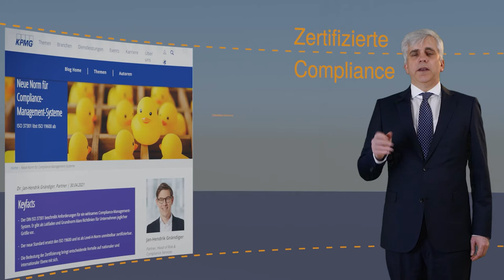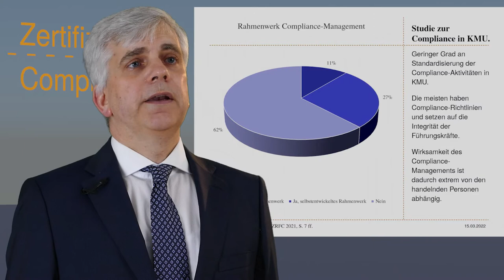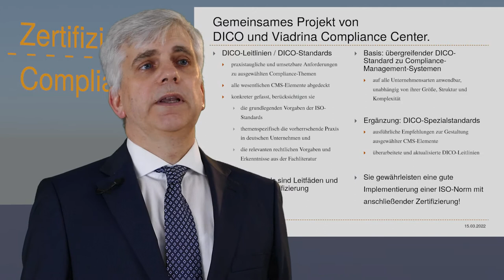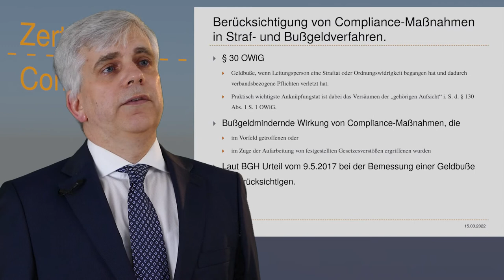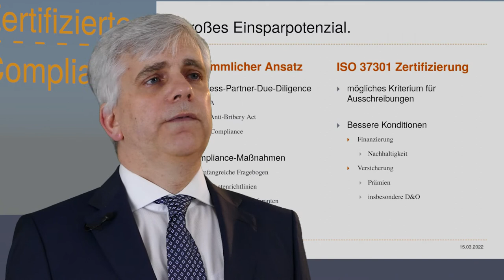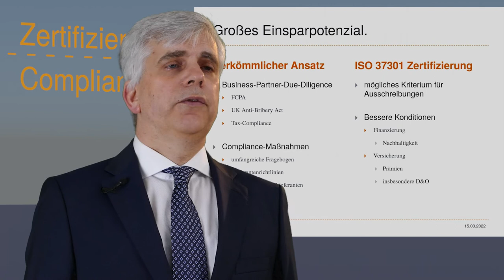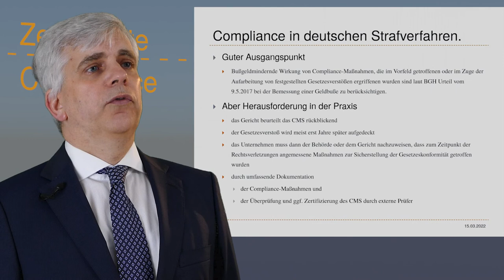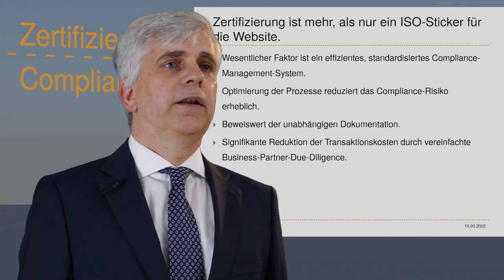Zertifizierte Compliance - Ist eine ISO 37301 Zertifizierung sinnvoll oder bürokratischer Aufwand?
Der neue Standard DIN ISO 37301 hat die DIN ISO 19600 abgelöst. Inhaltlich sind die Unterschiede nicht groß, aber der neue Standard ist als Level-A-Norm unmittelbar zertifizierbar.

Rechtsanwalt Andreas Trapp geht in diesem Video der Frage nach, ob die Zertifizierung eines Compliance-Management-Systems sinnvoll ist, oder nur zusätzlicher Aufwand, der Kosten verursacht aber nichts bringt? Dazu stellt er zunächst die drei Vorteile einer Zertifizierung dar, nämlich
• die einheitliche Umsetzung von Compliance-Regeln,
• die Senkung von Transaktionskosten und
• die Dokumentation des Compliance-Management-Systems.

Danach beantwortet er die Fragen:
Gibt es die Vorteile wirklich?
Wie relevant sind sie?
Und: Ist die Zertifizierung ihre unabdingbare Voraussetzung?

Rechtsanwalt Andreas Trapp kommt zu dem Ergebnis, dass der wesentliche Faktor der Vorteile ein effizientes, standardisiertes Compliance-Management-System ist. Das wird durch eine Zertifizierung nach ISO 37301 weder garantiert noch ist die Zertifizierung der einzige Weg dahin.

Trotzdem reduziert die Optimierung der Compliance-Prozesse durch konsequente Anwendung des risikobasierten Ansatzes das Compliance-Risiko deutlich. Auch der Beweiswert der unabhängigen Dokumentation des Compliance-Management-Systems zum Prüfungsstichtag ist erheblich.

Einen echten Vorteil, der nur durch Zertifizierung erreichbar ist, sieht Rechtsanwalt Andreas Trapp in der Reduktion der Transaktionskosten. Er entsteht dadurch, dass nur das eigene, auf das Unternehmen zugeschnittene, Compliance-Management-System umgesetzt werden muss. Unternehmen müssen dann keine umfangreichen Fragebögen mehr beantworten oder fremde Compliance-Programme anerkennen. Die Bedeutung diese Vorteils steigt mit der Menge und Komplexität der einzuhaltenden Compliance-Anforderungen und der Geschäftspartner.

Die Zertifizierung ist kein sinnloser bürokratischer Aufwand, sondern eine stratgische Entscheidung, die sich relativ schnell auszahlt. Ein effizientes und effektives CMS
lässt sich mit geringem Aufwand in ein nach ISO 37301 zertifiziertes überführen. Unternehmen sollten also nicht vor der Ziellinie stehen bleiben und abwarten, sondern den
letzten Meter zu einem zertifizierten Compliance-Management-System gehen.